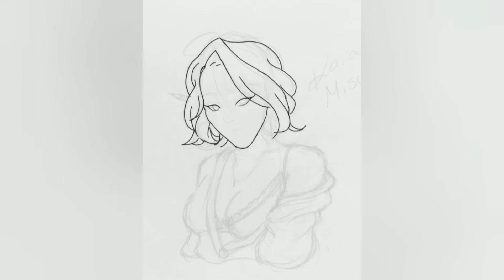New Channel Name! And Icon Speedpaint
Sorry it's been awhile since I uploaded, was just taking some time to chill, relax and destress. It's also been a while since I have done digital art and I wanted to get back into it so. I made myself a new channel icon as well as a new channel name. Hope you enjoyed this speedpaint of basically me (Kaia). I did this piece all on my phone since I don't have a laptop right now and my tablet is broken (my fingers hurt so bad 😫)

Music used in video is provided by Argofox
eccentric & Yeeflex : Lost Without You

Much Love ❤ Kaia